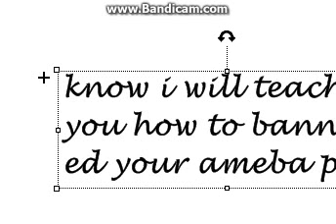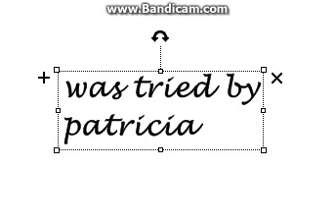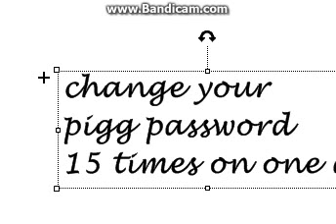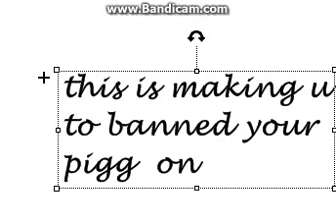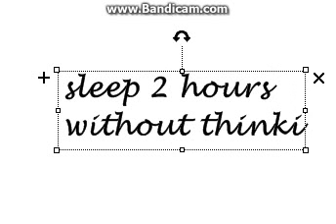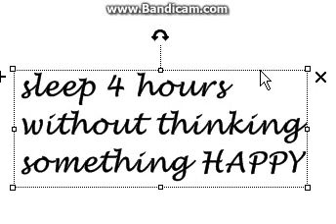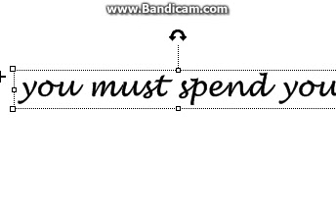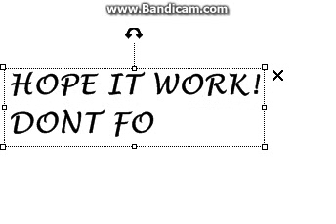Clementpat Ameba Pigg Shop-How to banned Char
ini tutorial yak,buat yang mau char nya di banned dengan sendiri nya,make sure udah siap char nya ke banned,keep strong jika berhasil. :)